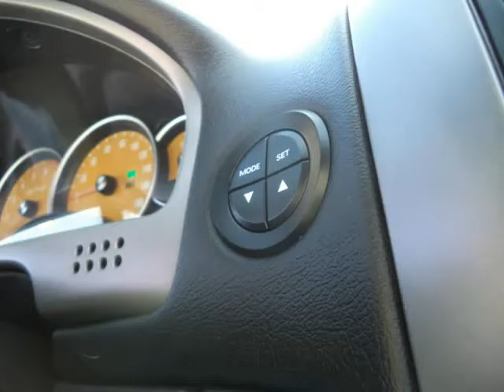2004 Pontiac GTO 2dr Cpe (Killeen, Texas)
Texas Auto Traders of Killeen
325 E Veterans Memorial Blvd
Killeen